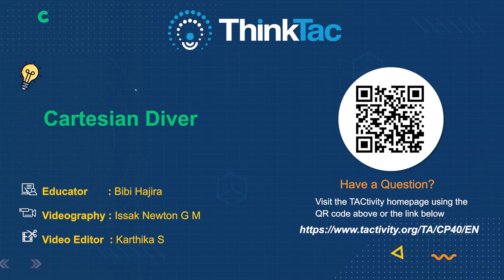Cartesian Diver | DIY Science | ThinkTac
A cartesian diver demonstrates the principle of buoyancy using a plastic dropper and magnet in a water bottle. In a fluid, objects that are less dense than the fluid will float, whereas those denser than the fluid will sink. In this TACtivity, can you make the dropper sink and float by pressing the bottle?